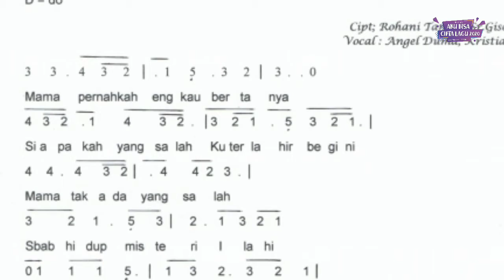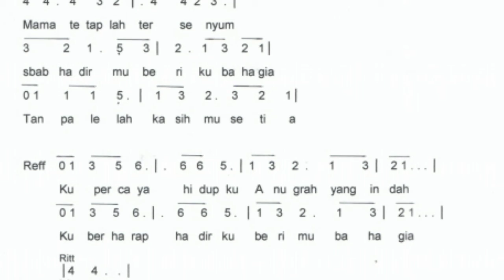Mama Tak Ada Yang Salah by Rohani Tamba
Karya Lagu "Mama Tak Ada Yang Salah" dari Rohani Tamba peserta Aku Bisa Cipta Lagu 2020.